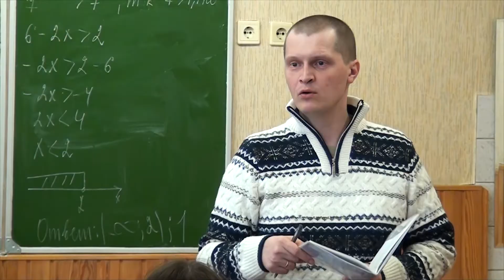Лицейские будни 11 И